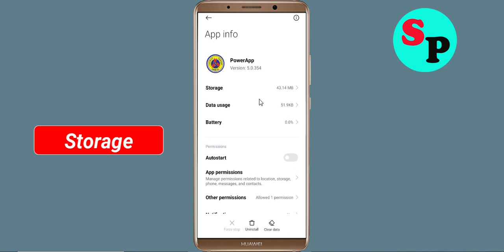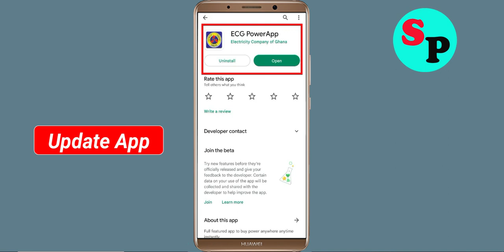How To Fix ECG Powerapp App Oops Something Went Wrong Please Try Again Later Error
Hello Friends in this video tutorial, i am going to show you how to Fix ECG Powerapp App Oops Something Went Wrong Error Please Try Again Later or Fix ECG Powerapp App Retry Problem. If you are facing same problem in your android mobile then it will help you a lot.

b). Confirm if the ECG Powerapp App Server Is Working or not. ...
c). Login Through ECG Powerapp App and clear cache and clear data. ...
d). Uninstall then Reinstall the ECG Powerapp App from google playstore. ..